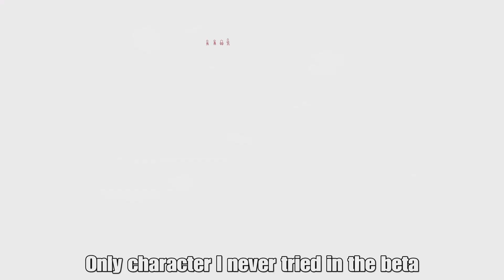Crash Team Rumble: Trying Tawna at last (City Scrape)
I put off trying to level her up for a bit.. Thanks to a friend I decided to try her! Seriously they carry with this character I don't know how..